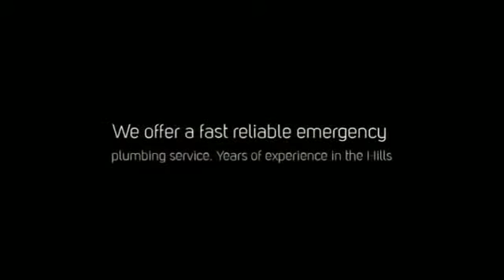Best Plumbing Company Adelaide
Best Plumbing Company Adelaide Finding Adelaides top plumber or plumbing business can be tricky, however if you check you'll find we are the best.

We are higly experienced in plumbing services for home and businesses over a long period of time, with a reputable reputation at great prices. We're highly accomplished trades people who have a high attention to details.

Specific areas we service are Unley, Seaford, Brighton, Marion and all other suburbs including the Adelaide Hills

Work we do includes homes, office blocks, general plumbing, drain cleaning, hot water, all buildings, home renovations, renos on bathrooms, and kitchen renos.

Pick up the phone today.